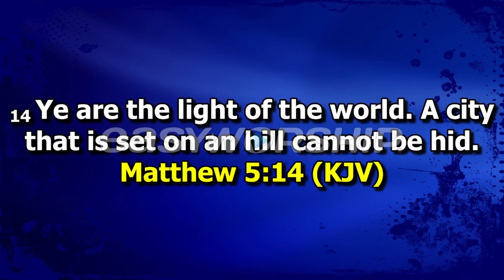(LUSAKA JULY) INDECENT DRESSING IS SPONSORED BY DISOBEDIENCE | Pastor David A. Kamanga